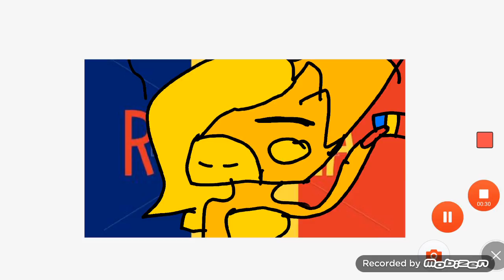Have yow flag (meme) by I love dog's lol minecraft